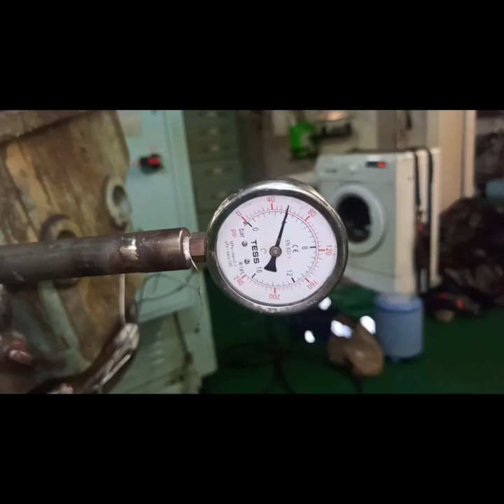Cylinder Head Pressure Test.